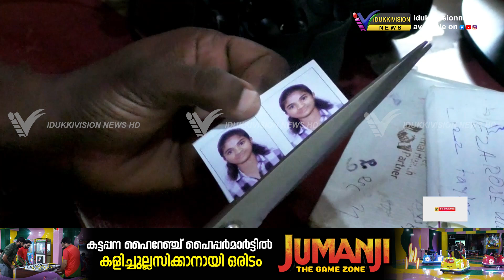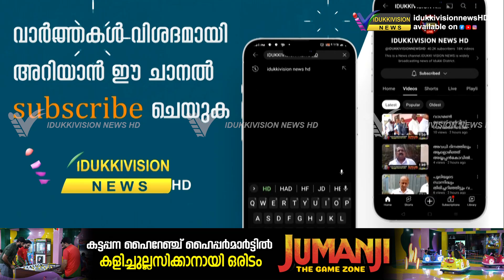ഫോട്ടോഗ്രാഫി സ്റ്റുഡിയോകൾ വൻ പ്രതിസന്ധിയിൽ